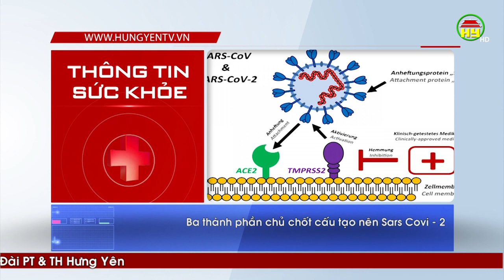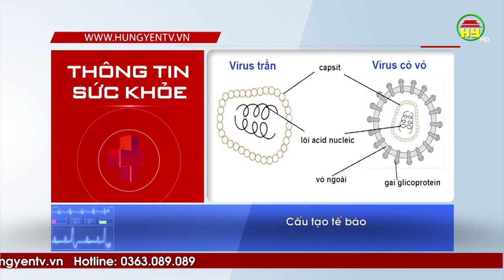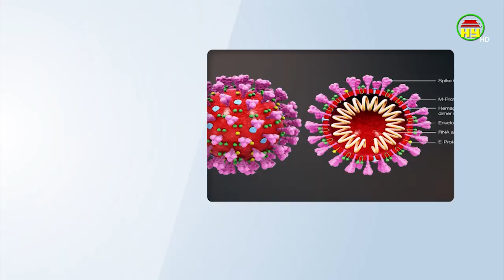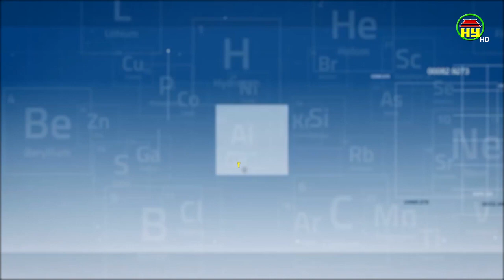Cấu trúc của virut SAR CoV-2 cho biết điều gì về điểm mạnh, yếu của nó?